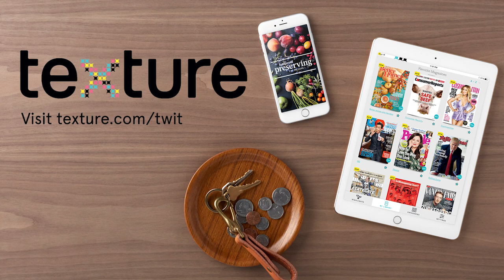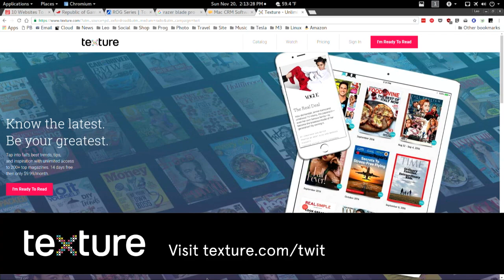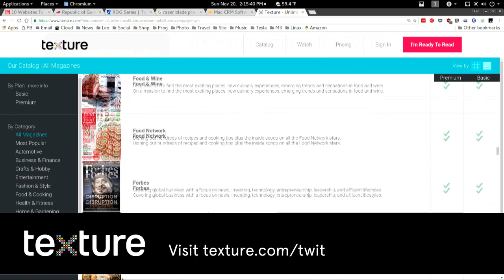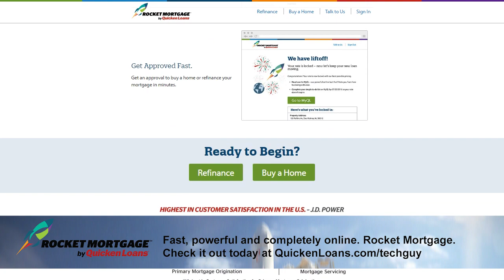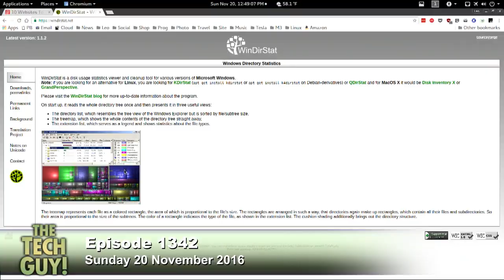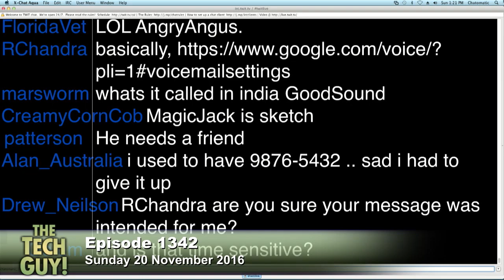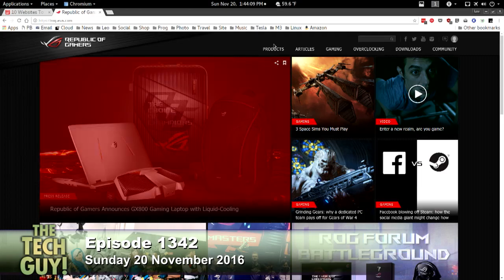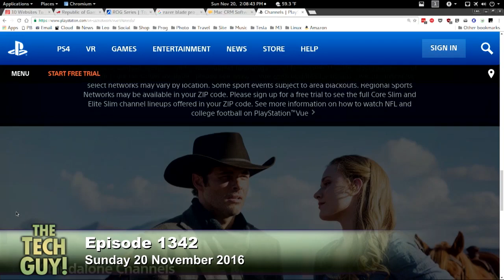Leo Laporte - The Tech Guy 1342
Recommendations for gaming PCs, where to find an old version of Windows and DOS, how to find out what's taking up space on a hard drive, rooting a tablet, Android file managers, and more.